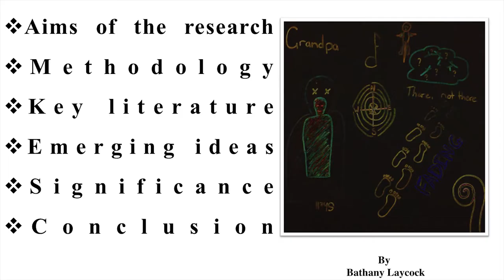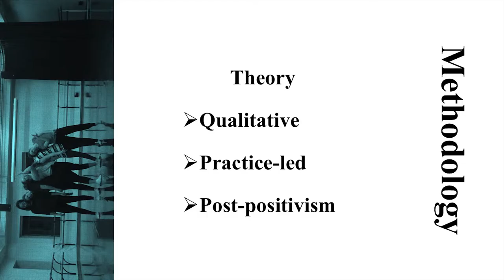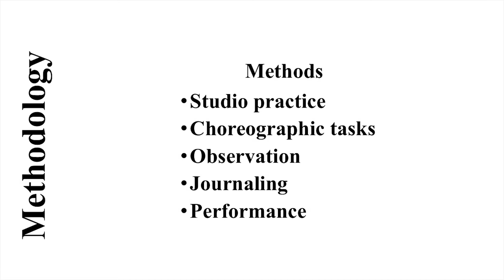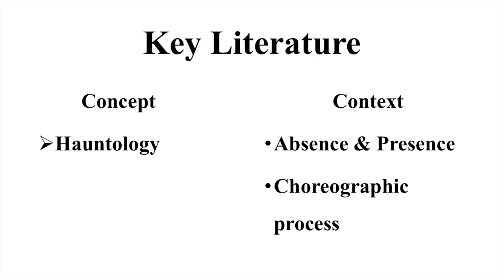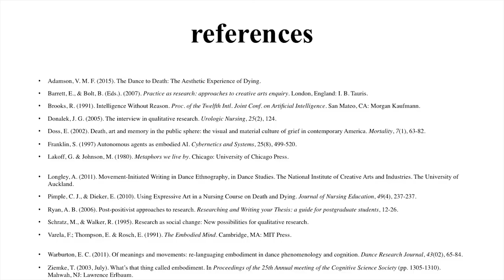Exposure Variety Showcase - Xiaofeng Hu presents 'The Absentia'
Exposure 2017 variety showcase - Xiaofeng Hu  from the Faculty of Creative Arts and Industries presents 'The Absentia: a choreographic exploration of absence through presence.'